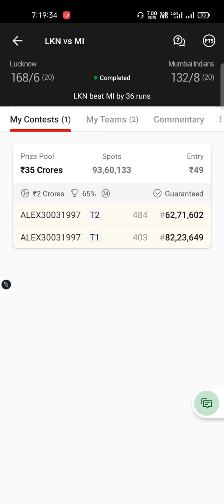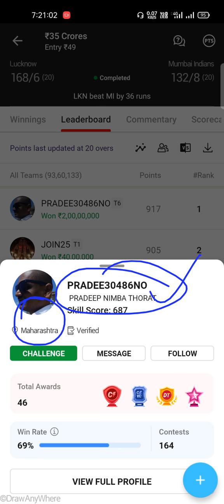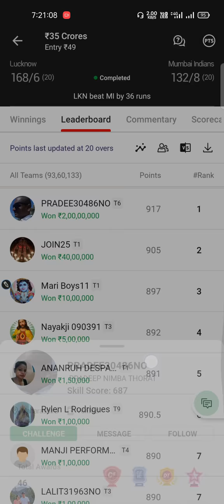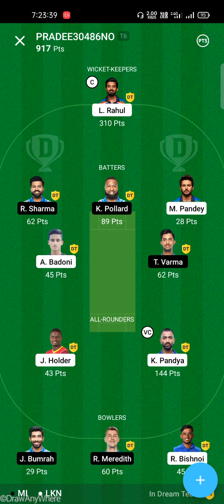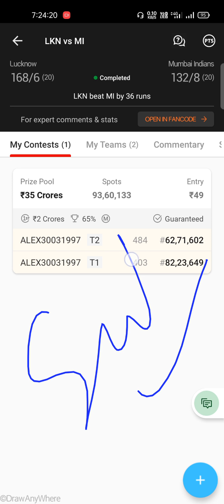24 April 2022 / Dream11 Crorepati Winner 🏆 / TATA IPL Match No. 37 / MI vs LSG Match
Crorepati Winner 🏆💰💸

Dream11 Crorepati Winner 🏆💰
Dream11 1st rank won 2 Crores rupees
TATA IPL Match No. 37
MI vs LSG
Mumbai Indians vs Lucknow Super Giants match
LSG won the match by 36 runs
24 April 2022

Use my invite code and get cash bonus:-ALEXD87XY